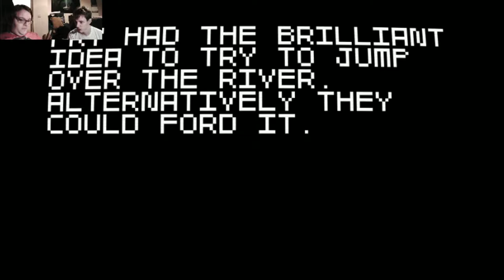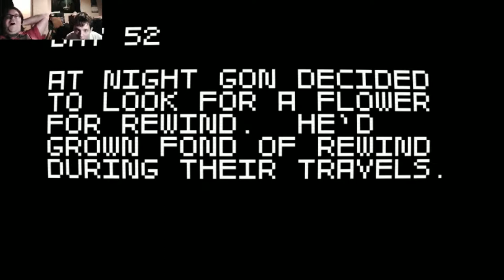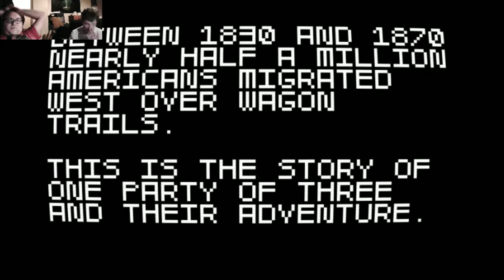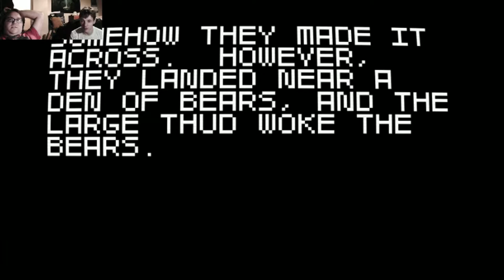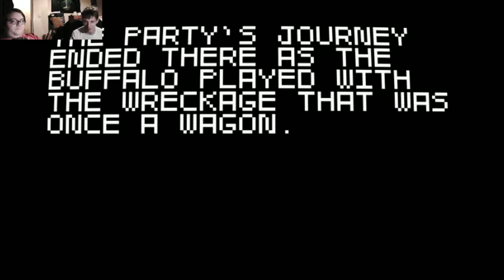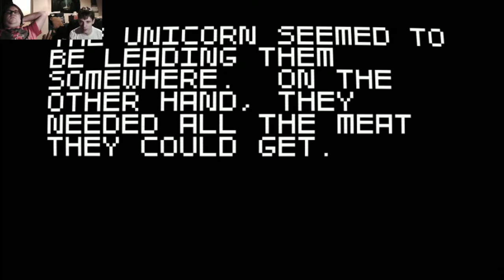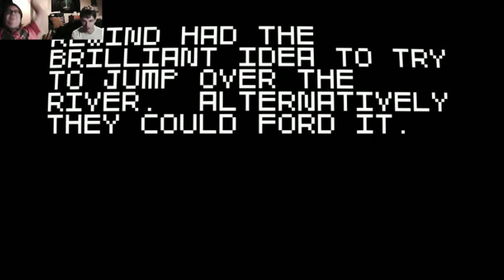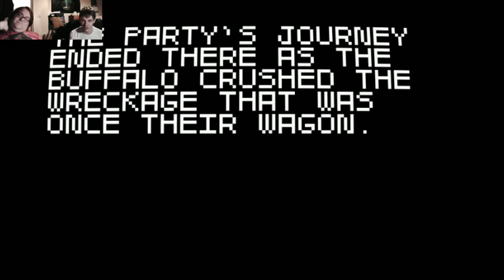Gon & Rewind Play Super Wagon Adventure Turbo: Zoombies!